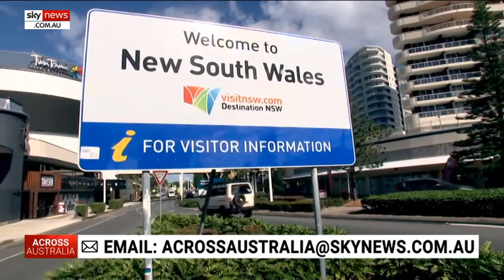Berejiklian has ‘national duty to cede’ a big swathe of NSW to Queensland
Sky News host Peter Gleeson says if Gladys Berejiklian “is a team player” she would allow northern New South Wales to become part of Queensland.

He said Queensland Premier Annastacia Palaszczuk and Gold Coast Mayor Tom Tate want the border moved 7km south to “stop all this cross-border pandemic pandemonium”.

Mr Gleeson said, “I think they should take it even further south”.

“When our forebears first started drawing up state boundaries many moons ago, Queensland was to begin around Grafton, not the Tweed Heads border”.

“For starters, you wouldn’t have this 'Checkpoint Charlie' fiasco where people in Tweed Heads are going nuts trying to go about their normal daily lives”.

“NSW Premier Gladys Berejiklian needs to understand that it’s her national duty to cede a big swathe of her state to Queensland”.